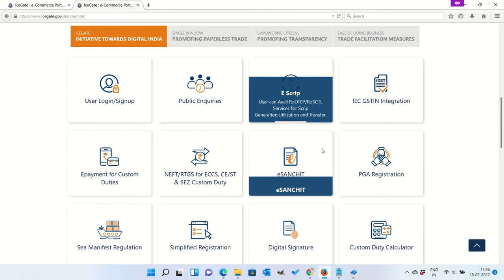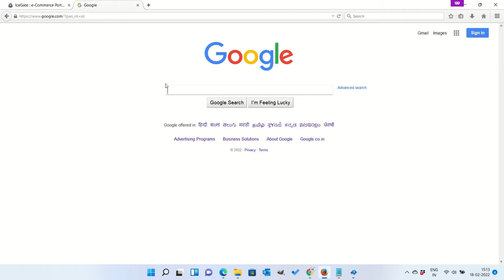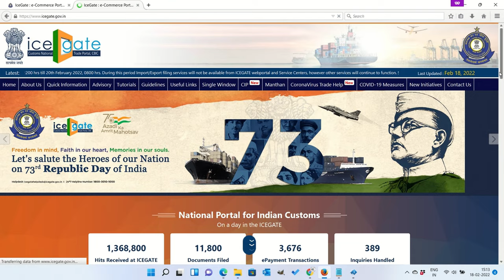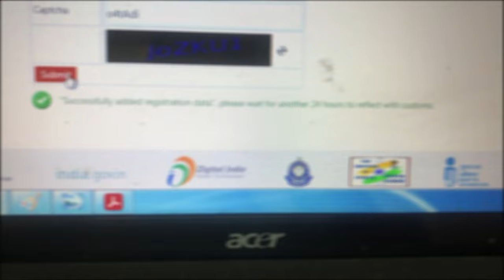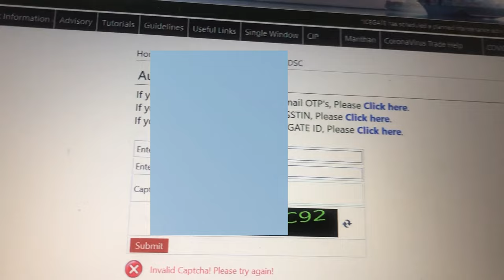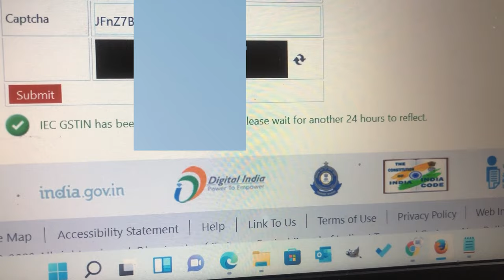Link GST with ICEGATE | Link GST with customs | GST Registration in ICEGATE |GST+IEC|Match IEC GSTIN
In this video I discuss GST linkage with IEC in icegate
Match IEC GSTIN

Check other video on how to register at icegate

For GST status at customs

I also discuss following queries
icegate login
how to link gst with icegate
how to link gst with customs
how to update gst number in icegate
icegate gst registration